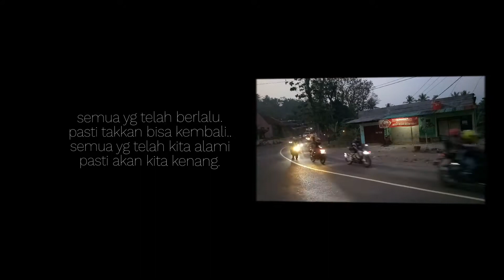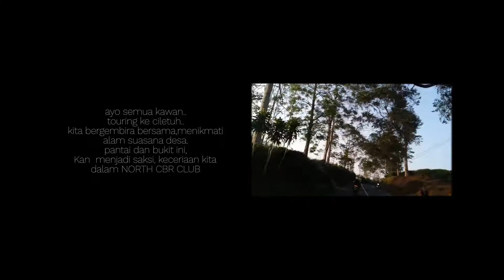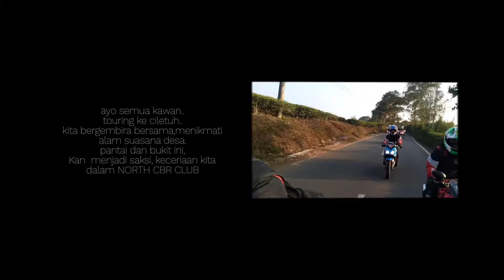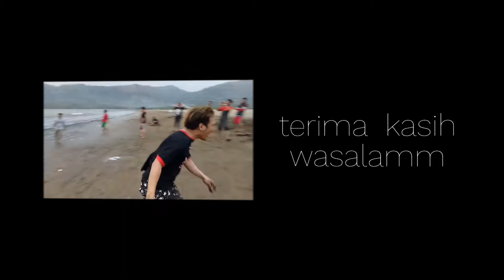KU CIPTAKAN LAGU GEOPARK CILETUH AGAR KALIAN INGAT MASA2 KEBERSAMAAN KITA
save music 90'  (im proud)

JAKARTA UTARA
INDIHOME FIBER
TANJUNG PRIOK/TG.PRIOK
NCC

1. CJC om fiqri
2. CBU om tatang
3. CIJ om baron
4. FACE om amboy
5. KCI jakarta barat Om agra
6. KCI selatan Om angga
7. KAV Om viky
8. RAV om renal rizky
9.CRCW om sudarso
10. CBR Jakarta BBM O toki
11. NCC om anwar/ARVAN/BENNY
12. CDI om dodo
13. HCI Om dewan
14. HCBSF Brother Om doni
15. MRC om incek
16. CTR om arie
17. Dedy paguyuban anak rantau pacitan
18. BCC Om tiyo
19. KCI Bekasi Om Ojay
20. KCI Tanggerang Om yana
21. COB Om yoga
22. CHJ om ujang
23. CCI jakarta Om boby
24. CCWB Om ridwan
25. SCMC Agung
26. CIF (CBR IN FACEBOOK)

25 november 2017

TOURING PUNCAK DENGAN INDIHOME 11 NOVEMBER 2017
CILEMBER..TRIMA KASIH INDIHOME

28/OKTOBER/2017
GRJU TG. PRIOK
NCC JAKUT

gong2000 ,shifter,peterpan.padi.
coklat,cafeine,ari lasso,
dan lain2

1.Cbr club indonesia
2.Cbr Riders Bekasi
3.Cbr Riders Cibitung ( CRC )
4.Cbr Community Cikarang ( CCC )
5.Crownic
6.Cbr Independent Riders Cikarang ( CIRC )
7.HOnda Cbr Cikarang ( HCC )
8.KOMUNITAS CBR INDONESIA CIKARANG JAKARTA
9.Cibubur Cbr Riders ( CCR )
10.NCC ( NortH Cbr Club )
11.Honda Riders Club Karawang ( HRCK )
12.Owner Cbr Rengasdengklok ( OCR )
13.Cbr In Facebook ( CIF )
14.Cbr Bikers Bekasi ( CBB )
15.Cbr Independent Bekasi ( CIB)
16.ECC ( Evolution Cbr Club )
17.Cbr K45 Jakarta JAC
18.Community Cbr Utara ( CBU )
19.Cbr Family Community
20.Cbr Riders Club Wonogiri ( CRCW ).Rantauan
21.Honda Cbr Club Purworejo ( HCCP )Rantauan
22.Cbr Independ Club ( CIC )
23.Cbr Family Community ( CFC )
24.ALL CBR RIDERS INDONESIA ACRI
25.honda cbr indonesia
26.cbr riders jakarta
27.kci tangerang
28.kci cikarang
29. SMUA KOMINITAS CBR
 INDONESIA
30.ACRI. ALL CBR RIDERS INDONESIA
31.CBR BROTHERHOOD UTARA
31. ALIANSI CBR TANGERANG
32.kOMUNITAS CBR INDONESIA
33.CBR CROWNIC CIKARANG
34.CROW TANGERANG
 CBR OWNER TANGERANG
36.honda cbr cikarang
37.kujang cbr riders club
38 LADY BIKERS CBR INDONESIA
39 OWNERS CBR RENGAS DENGKLOK
40.RAINKARNASI CBR CLUB
41.CEBERUS
42.NSR RIDERS COMMUNITY
43.NSR MOTORCYCLE CLUB
44. sboc tangerang
45.NORTH TEAM
46.NORTH NINJA INDEPENDENT CLUB
47.CBR NORTH RIDERS
48.ACRC
49.cbr independent jakarta (CIJ)
50.ALL VARIANT CBR COMMUNITY
51.NORTH TEAM R15
52 yamaha r15 club indonesia
53. NSR MOTORCYCLE CLUB
54.NSR RIDERS COMMUNITY
55. SBOC sport bike owner community
56.CRIBS
57.CBR RIDERS OWNERS SERANG CROW'S
58.CBR CLUB INDONESIA tasikmalaya
59.CBR CLUB INDONESIA cimahi
60, TAC CBR  TANGERANG CLUB
61,CJC
62.CBR DJAKARTA INFINITY
63. CBR INDEPENDENT  JAKARTA
64.MRc
65. SCMC
66.FAMILY CBR ENGINE (FACE)
67.CBR SOUTH COMMUNITY  (CSC)
68. CBR TEAM RIDERS (CTR)
68.ACC
 69.CBR HONDA JAKARTA
70.HONDA CBR INDONESIA
KCI Jakarta

1.Teras Kopi
2.Mins Motorsport ( MMS )
3.WMC
4.NMAX RIDERS JAKARTA UTARA TG.PRIOK
5.TRANS7
6.OVJ OPERA VAN JAVA
7.HITAM PUTIH TRANS7 OM DEDDY CORBUIZER
8.hadiah dari indihome konser GLENN FREDLY UNTUK SLANK SABTU 30 SEPTEMBER 2017 GANDARIA CITY
9.PONDOK BIKERS angkringan onokabe NORTH CBR CLUB

tks
NORTH CBR CLUB
JAKARTA UTARA
TG.PRIOK